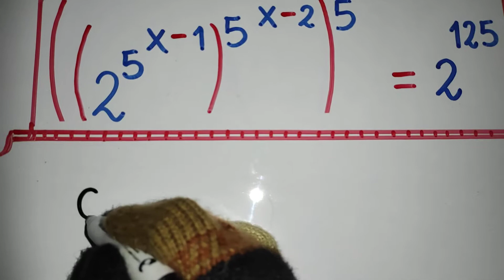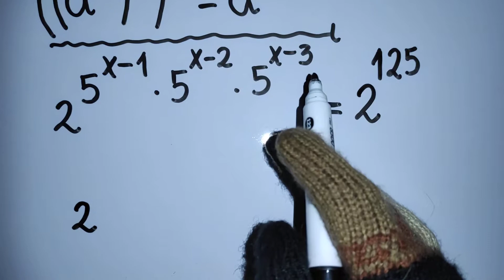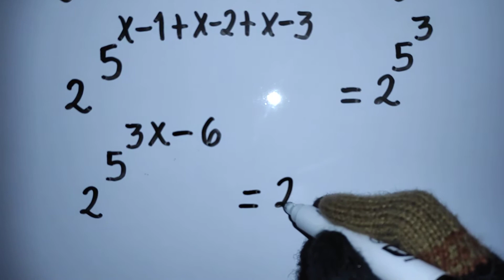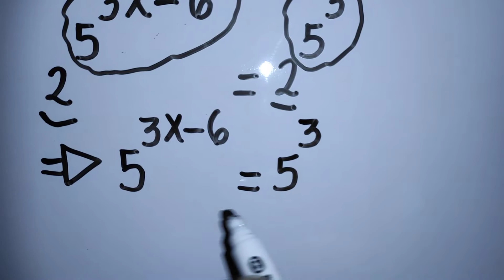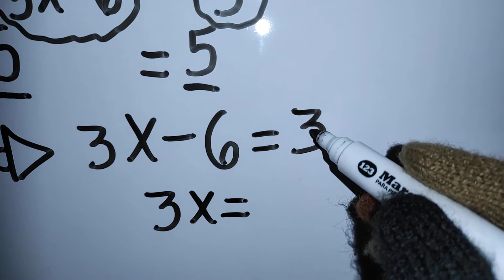Ecuación exponencial/Potenciación:Teoremas/Aplicación elemental 1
Aplicación elemental de teoremad de Potenciación en un problema de Ecuaciones exponenciales.